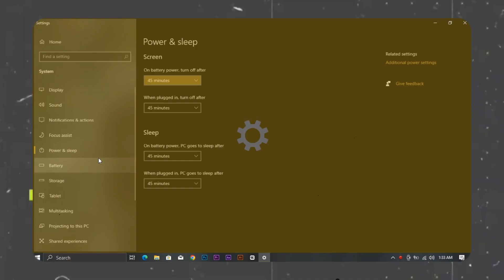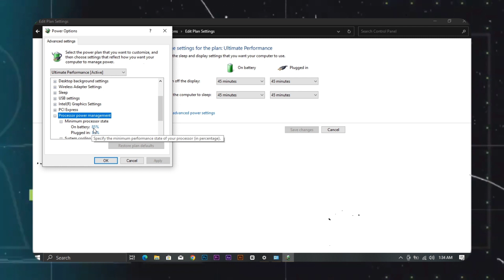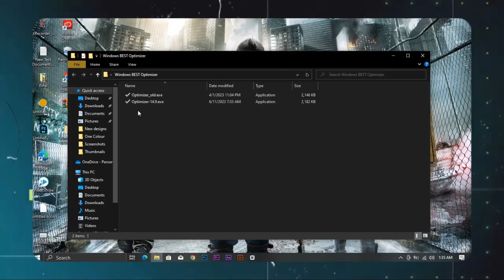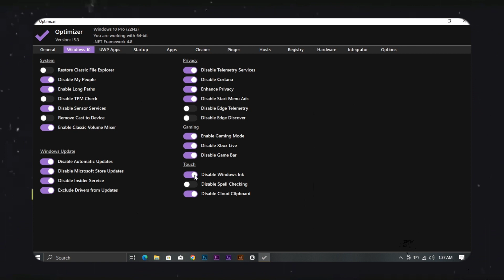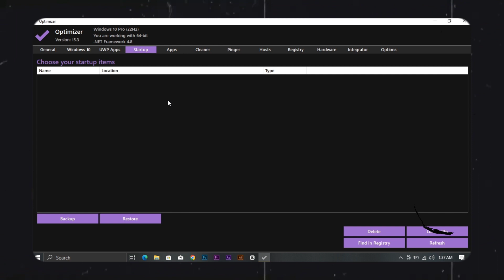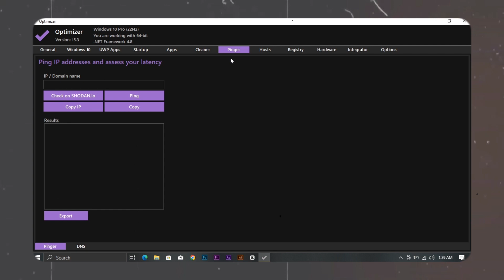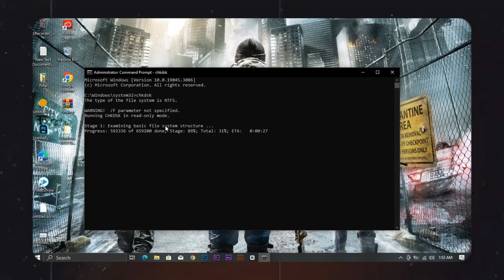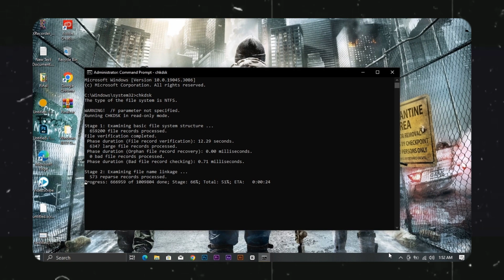Do this twice a month to speed up the computer | Sinhala | 2023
🔹This video shows you, how to speed up any Windows 10 Computer to increase your productivity and for a better gaming experience, this method is free and without using any software.

Codes - CHKDSK ,SFC / Scannow

⏱Time Stamps
00:00 Intro
01:12 Step 1
03:00 Step 2
07:49 Step 3
09:28 Outro